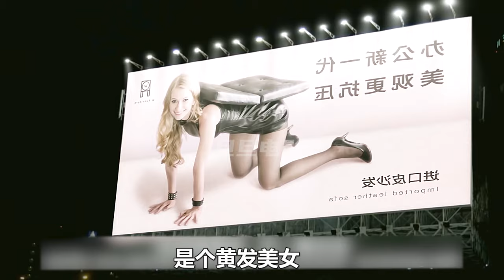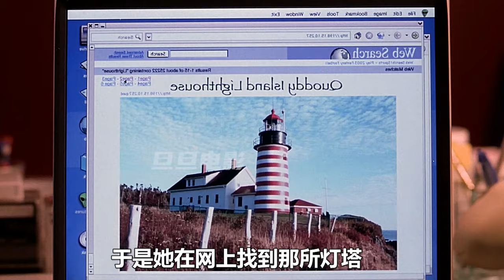美女給老闆當椅子，月薪竟有十萬塊；奇幻，獵奇，喜劇，解說